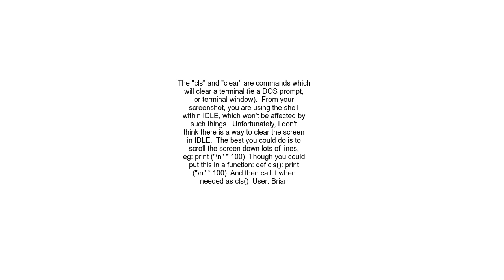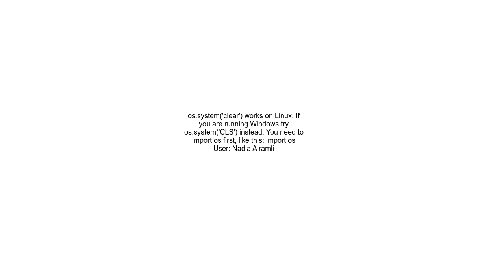Is there a way to clear Python&#39;s IDLE window